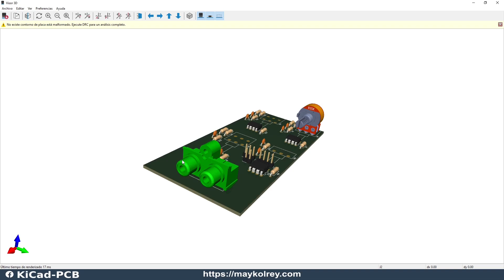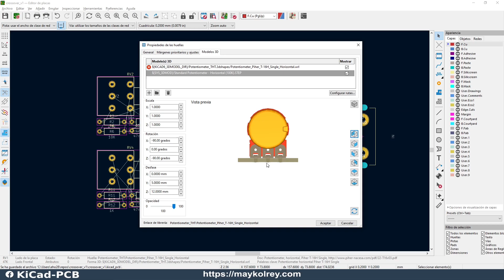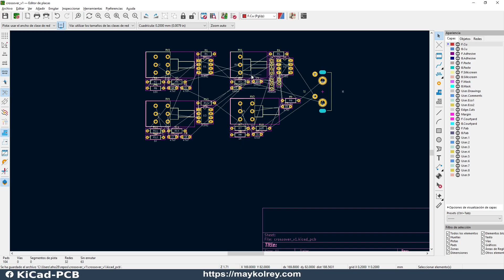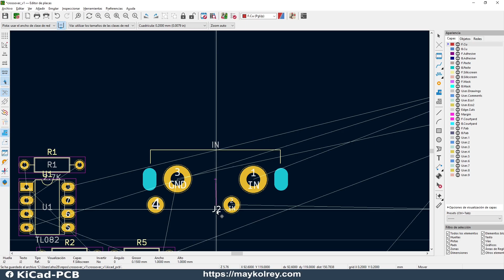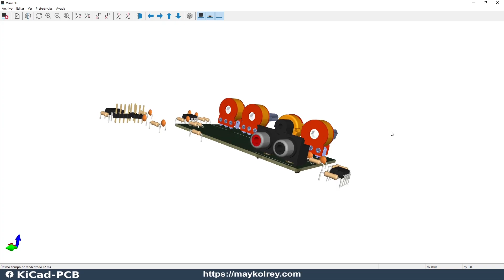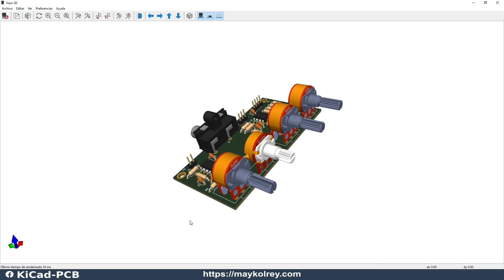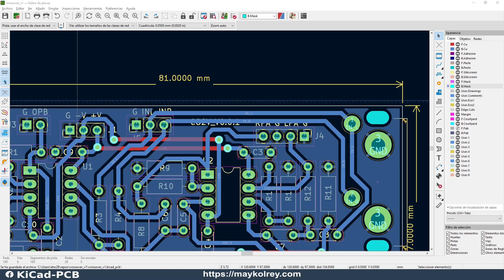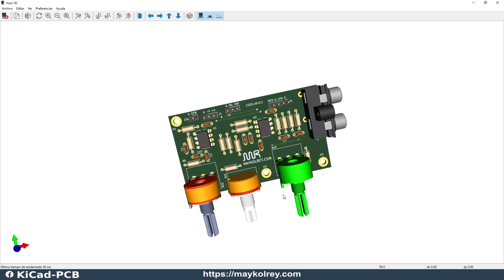Crossover activo de 2 vias Kicad6 (Parte 2)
Continuo con el desarrollo del crossover de 2 vias, en este video se culmina la placa y se hace un ajuste de  la idea inicial.